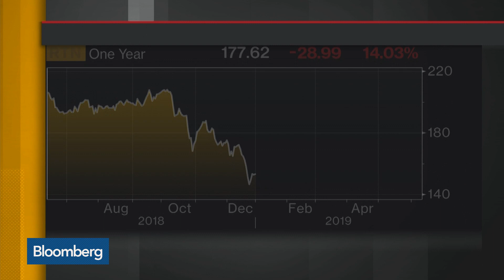Ackman Urges United Technologies to Call Off Raytheon Deal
Jun.12 -- Bill Ackman threatened to oppose the proposed takeover of Raytheon Co. by United Technologies Corp., stating the deal is lacking in strategic sense. Bloomberg Opinion columnist Brooke Sutherland reports on "Bloomberg Daybreak: Americas." Her opinions are her own.